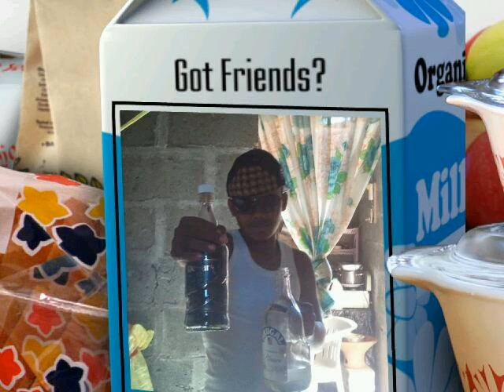Doble JJ -║- Bajamo Vacano (DEMBOW 2014)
DOBLE  JJ EL ARTISTA DE MAIMON ESCUCHA EL TEMA SI TE GUSTA Y APOYA AL NUEVO TALENTO...BAJAMO VACANO